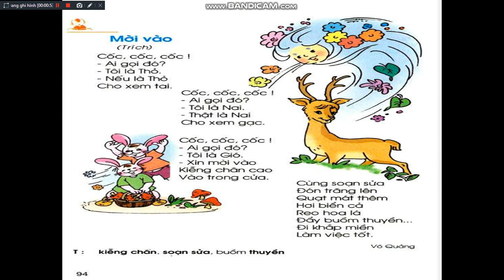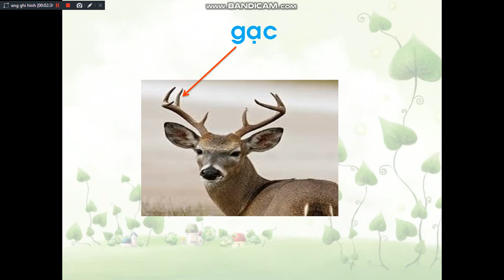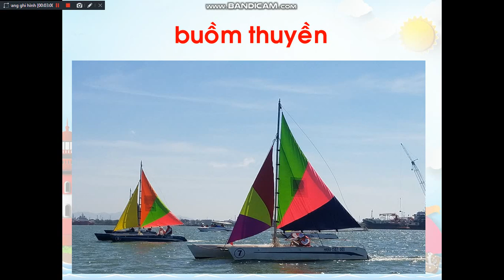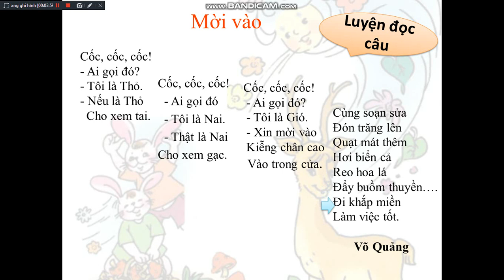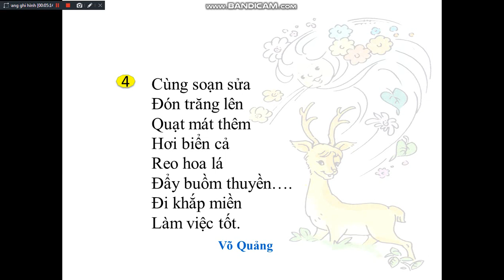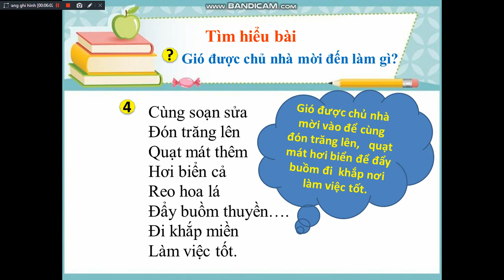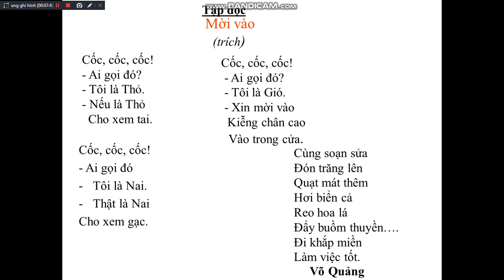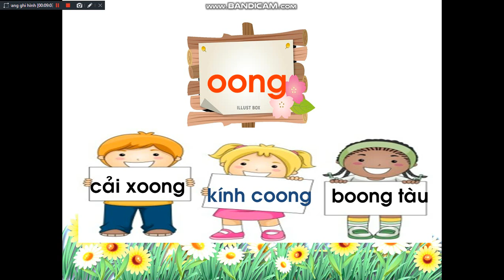Lớp 1- Tuần 29 - Tập đọc- Mời vào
Gv: Bùi Thị Sơn Thảo